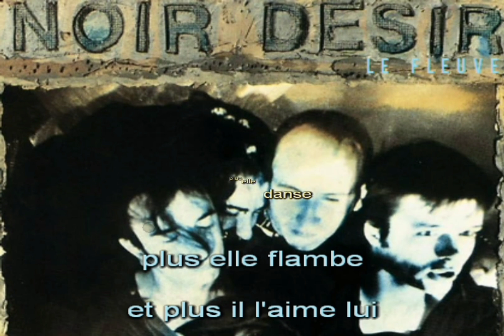Noir Désir - Le fleuve (Karaoké - Vocal Remover)